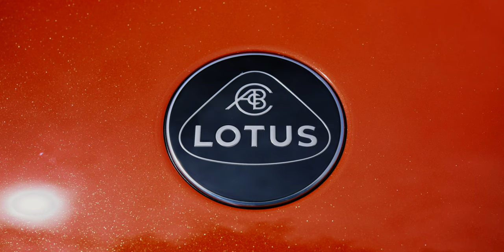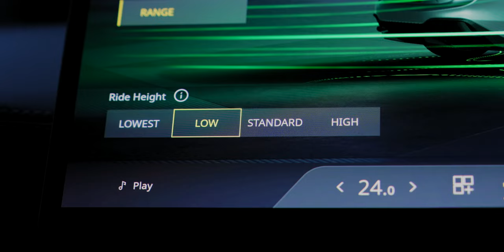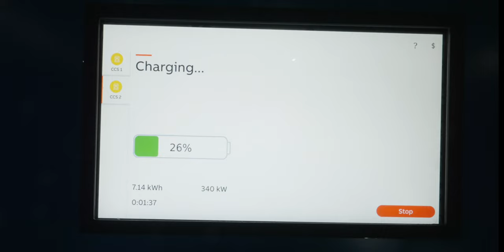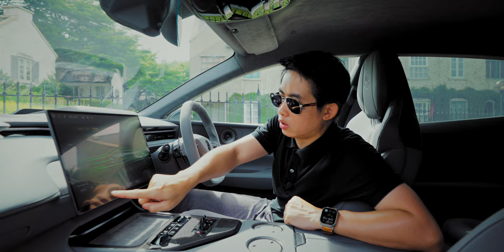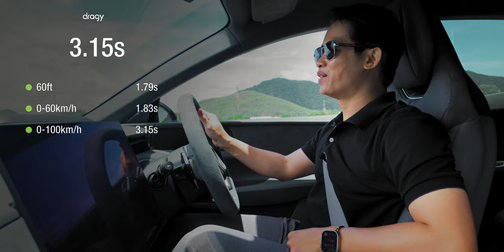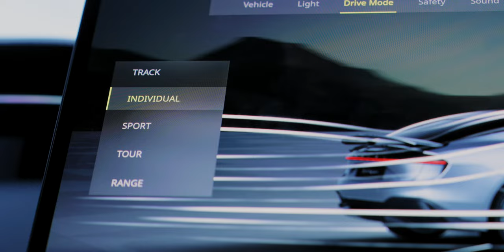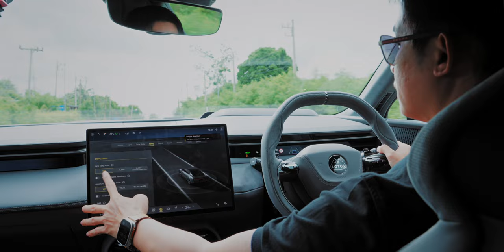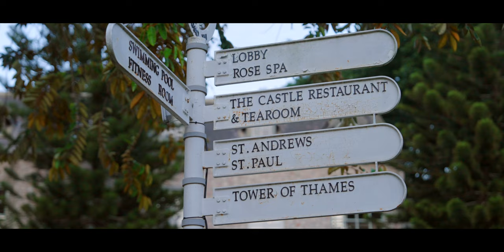รีวิวเต็ม LOTUS EMEYA R รถไฟฟ้า Hyper GT 4 ประตู 905 แรงม้า 0-100 ใน 2.78 วิ รถทรงอย่างหล่อขับโคตรดี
และรุ่นที่รอคอยก็มาถึงกับ LOTUS EMEYA รถไฟฟ้า Hyper GT ที่มาพร้อม 4 ประตูสามารถใช้งานได้อย่างสะดวกสบายแต่ถ้าอยากท้าทายพละกำลังก็จัดให้ได้

เพราะรุ่น R นั้นมาพร้อมขุมพลัง 905 แรงม้าที่จะพาคุณทะยานจากหยุดนิ่งไปถึง 100 กิโลเมตรต่อชั่วโมงในระยะเวลาสั้น ๆ เพียง 2.78 วินาทีเท่านั้น

และนอกจากนี่ยังมีรุ่นเริ่มต้นให้เลือกอีกด้วยที่ทำระยะทางสูงสุดได้ถึง 610 กม. (WLTP) ในราคาเริ่มต้น 5.69 ล้านบาท

ไปรับชมรีวิวฉบับเต็มกันครับ

00:00 - Intro
00:57 - LOTUS EMEYA R
01:44 - การออกแบบภายนอก
21:14 - การออกแบบภายใน
29:11 - ประสบการณ์การขับขี่
47:27 - สรุป

BGM from Artlist
1. Inner Soul, Song by ARYEH
2. I'm to Blame - No Lead Vocals, Song by Ariel Shalom
3. Take You Out - Instrumental Version, Song by Myth Of Unity
4. My Rules, Song by RocknStock
5. Hold Me, Song by FrozenjaZz